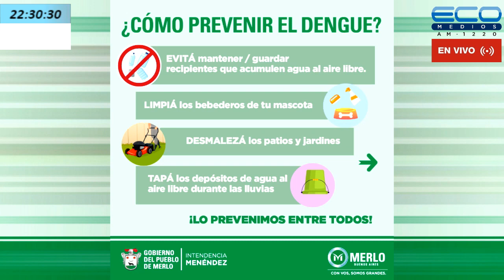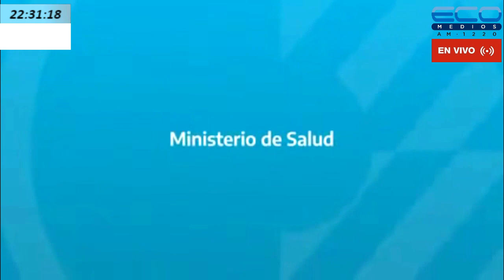LETRAS Y CORCHEAS con Hernan y Mario Dobry 6-4-2023